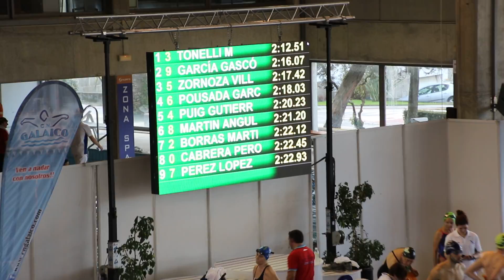200 Estilo - XXI Campeonato de Espana Open Invierno Natacion Masters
M40-44
1. Tonelli Marcello CNLP 2:12.51 (Record de Espana 2:13.47)
2. Berzal Picazo Carlos EVASIONR 2:18.81
3. Cabrera Perona Javier ALCOBEN 2:22.45